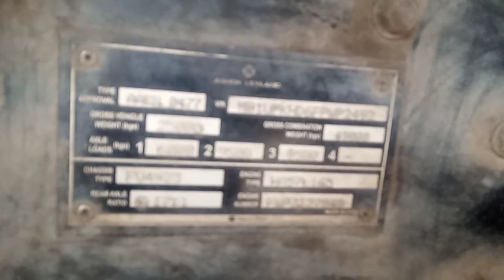ASHOK LEYLAND 4923 TRAILER | VIN PLATE | CHASSIS NUMBER | PRODUCTION SERIAL NUMBER | AUTOINSPEKT 2.0